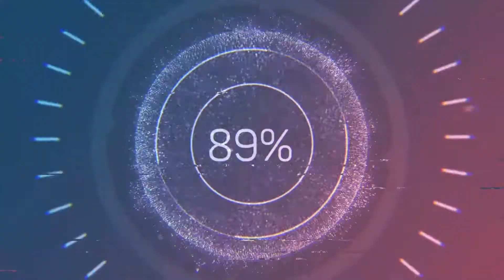Leicester City 1-3 Real Madrid / AFL Armenia